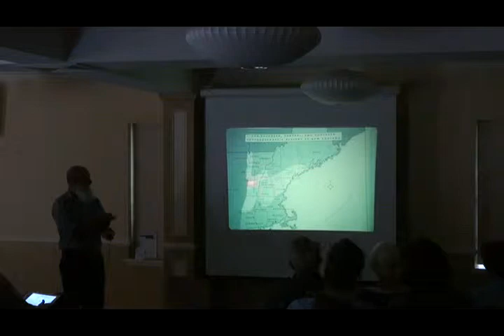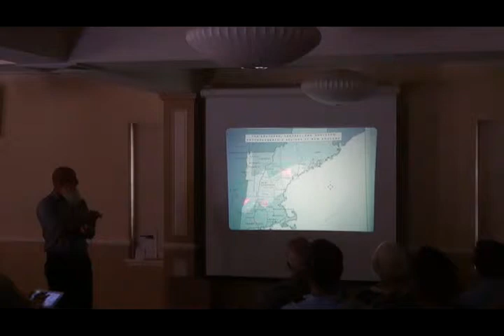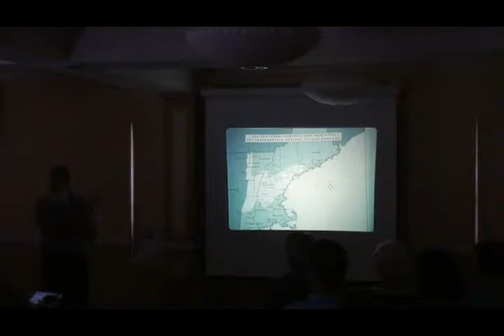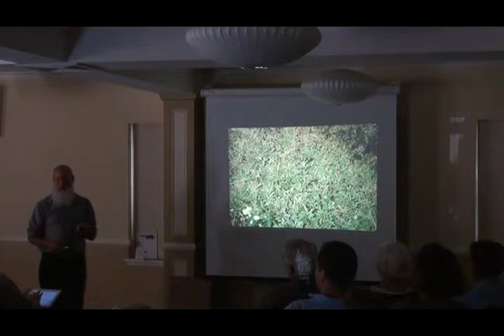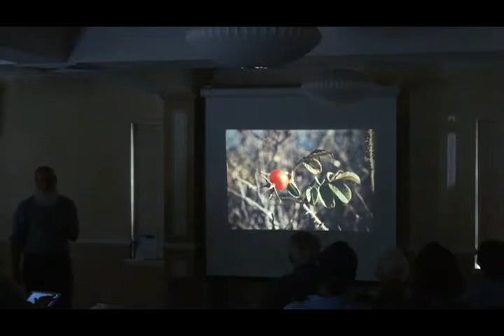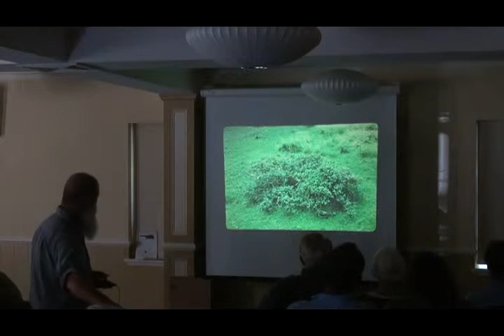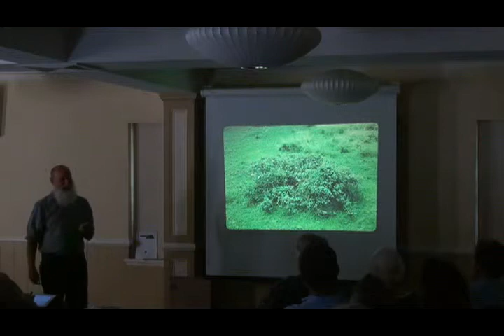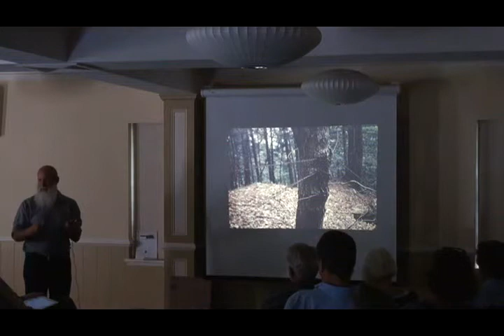Salisbury Association Presents Tom Wessels-Ecologist Sept 20